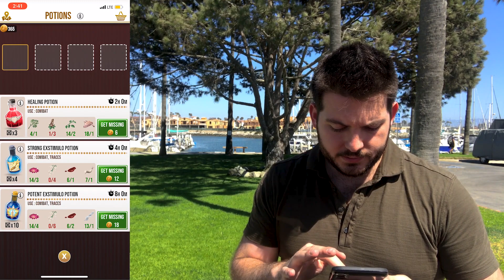Loving this Brilliant Event!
Okay so the brilliant event is going well but I need to make it work for being prepped for fan fest… here is how I did it.

Video #154
Location: Ventura, CA

 ∙ Tips and tricks on how to play
 ∙ Different Confoundables
 ∙ Wizards Unite Game play
 ∙ Community engagement
 ∙ Wizards Unite Events

Leave a Comment to suggest a topic! 👇

🎒Vlog Gear List!
 ∙ Camera/Phone: iPhone Xs Max
 ∙ Mobile Tripod: Joby GoriiliaPod Mobile 🦍
 ∙ Stationary Tripod: Neewr Tripod
 ∙ Gimbal: Smove Mobile
 ∙ Drone: Mavic Pro 🛩
 ∙ Mic 🎤: Rode VideoMicro
 ∙ Lighting Mobile Rig 💡: Lumimuse LED 3 + 6
 ∙ Lighting Stationary: Neewr LED Panels, LimoStudio Box Lights
 ∙ Green Screen ❇️: Elgato Green Screen